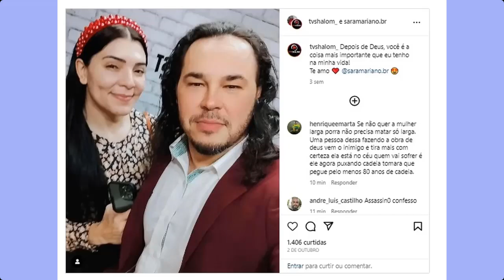Ederlan Mariano Continuará Preso, Diz Justiça!